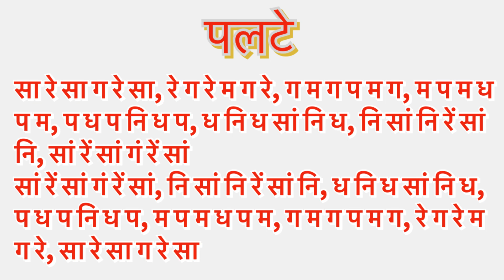🏵️🎶🎵राग भैरवी‌‌‌ के आसान पलटे🏵️🎶🎵🌸 SARGAM ZONE🌸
राग भैरवी‌‌‌ के आसान पलटे

_____________________________________________WhatsApp No 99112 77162 for online classes

God is omniscient, omnipresent & is complete. He has created this world according to His will in unique. For me whatever God, Maa Saraswati, my parents & Guru's gifted me music, I am sharing the same to those who are unprivileged in money, time & living in remote areas. Those who are convinced, satisfied & really benefitted from the channel can pay Guru Dakshina.

Bank Name : State Bank Of India
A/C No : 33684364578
IFSC Code : SBIN0030262
Branch : Delhi
Payee Name : Vijay Kumar